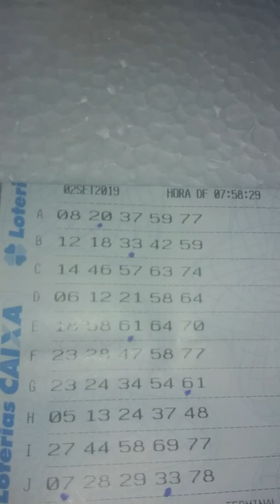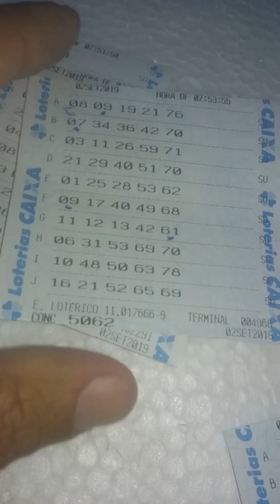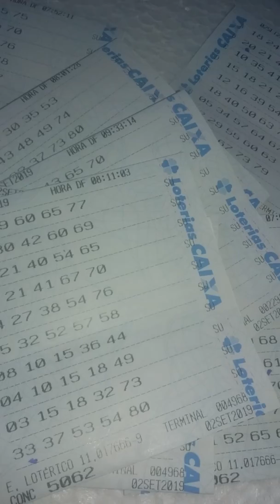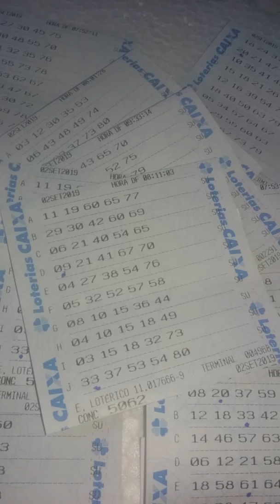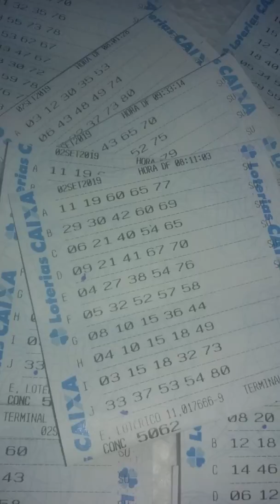RESULTADO DA QUINA DE SEGUNDA FEIRA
Resultado da quina de segunda feira.zap-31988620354.